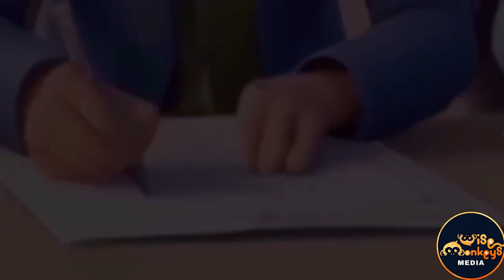హైదరాబాద్ లో మరో ప్రపంచ స్థాయి బ్యాట్మింటన్ శిక్షణా కేంద్రం New Badminton Court | Wise Monkeys Media